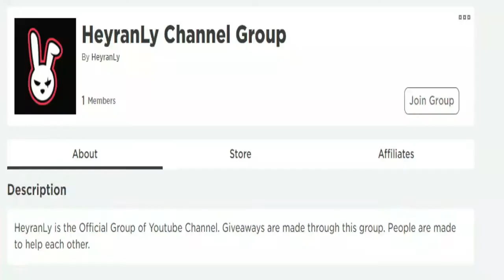ALL NEW SECRET *UPDATE* CODES! 👻 Roblox Ghost Simulator Codes 👻